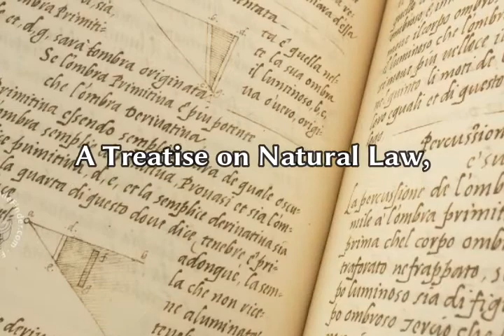Lysander Spooner's "Natural Law" One Sentence At A Time (Pre First Sentence Full Title)